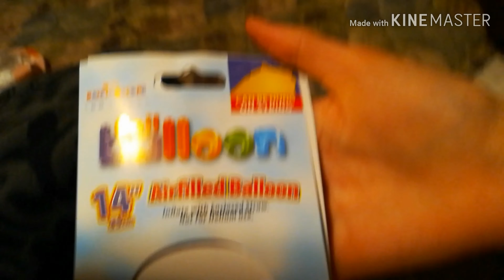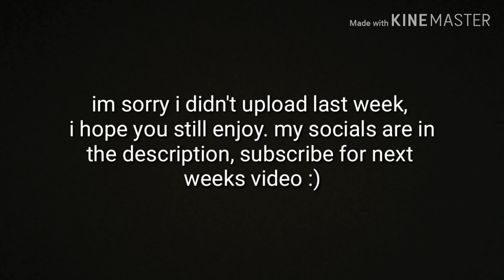Virginia vlog pt.2